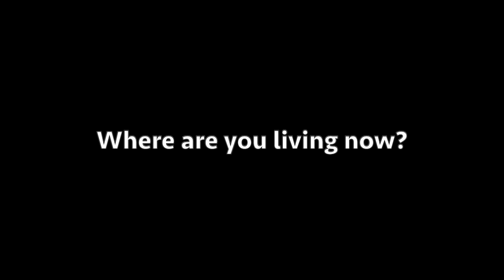Success Story: William Walker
William shares about his time with us here at Jackson Interfaith Shelter, and why he comes back to volunteer, now that he lives in one of our apartment units in the neighborhood. We are so proud of you, William!